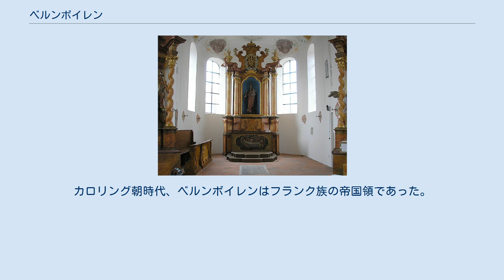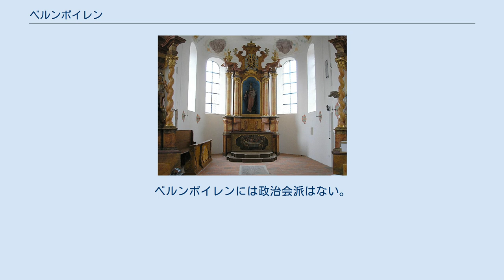ベルンボイレン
ベルンボイレン (ドイツ語: Bernbeuren) は、ドイツ連邦共和国バイエルン州オーバーバイエルン行政管区のヴァイルハイム＝ショーンガウ郡に属す町村（以下、本項では便宜上「町」と記述する）であり、ブルッゲンとともに形成するベルンボイレン行政共同体の本部所在地である。
 アウアーベルクとハスラハ湖 ベルンボイレンはオーバーラント地方に位置する。
 この町はメロヴィング家の氏族ベロ (Bero) の入植地を起源とし、地名もこの氏族名に由来する。
1221年にウルリヒ・フォン・ベロブロという人物が文献に記録されている。
カロリング朝時代、ベルンボイレンはフランク族の帝国領であった。
その後ベルンボイレンはアウクスブルク司教領となった。
1803年の帝国代表者会議主要決議以降はバイエルンに属した。
バイエルンの行政改革に伴う1818年の市町村令により、現在の自治体が成立した。
 町長はカール・シュライヒ (Wählergemeinschaft Lebendiges Bernbeuren) である。
ベルンボイレンには政治会派はない。
 聖母の訪問礼拝堂